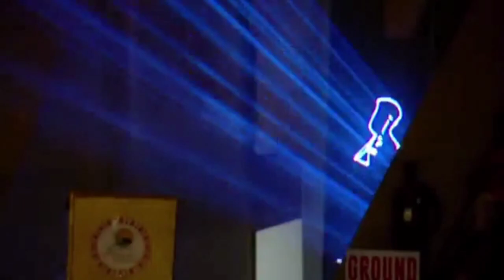Laser Light Show , Assam | Guinness World Record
Mega bihu dance performance at Assam.
Assam's Name In Two Guinness World Record On 14th April 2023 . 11,304 dancers and drummers performed in this mega event. The largest bihu dance in single vanue. Hats off to all performers.

ভিডিঅ ভাল লাগিলে অনুগ্ৰহ কৰি

ৰঙালী বিহুৰ আন্তৰিক শুভকামনা আপোনাৰ পৰিয়ালৰ প্ৰতিজনলৈকে থাকিল । নৱবৰ্ষই কঢ়িয়াই আনক অনাবিল আনন্দ প্ৰত্যেকৰে জীৱনলৈ ।

ধন্যবাদ।
চয়নিকা